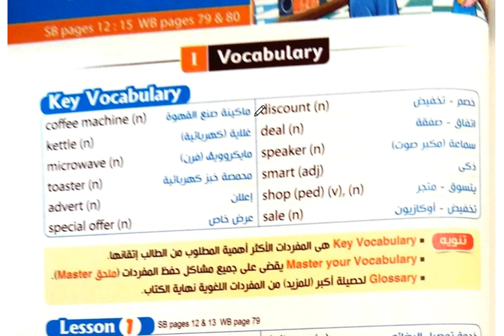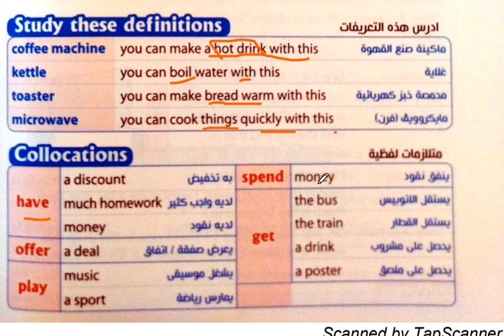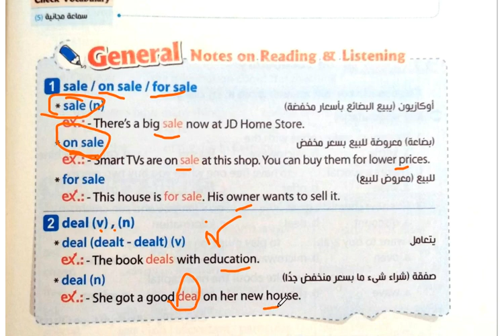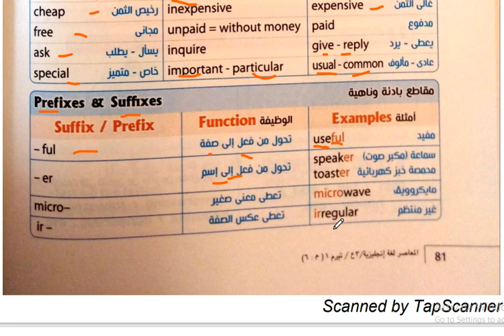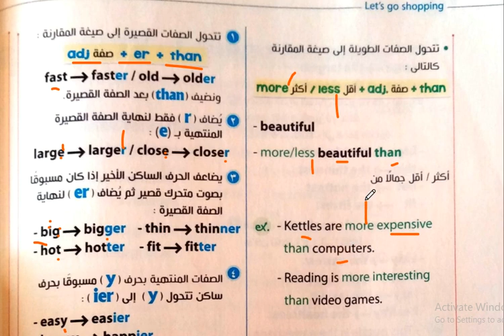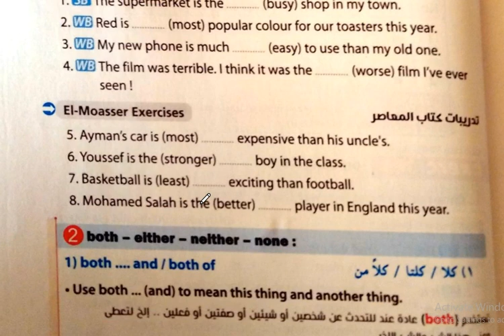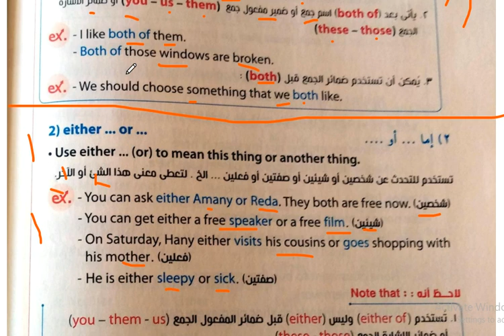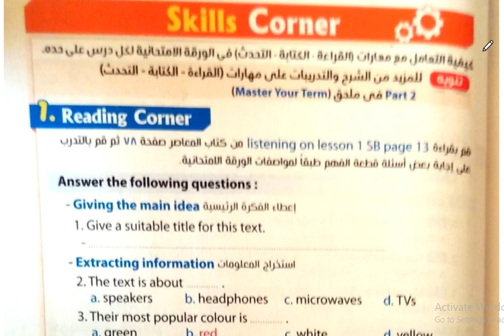تالته اعدادى | الترم الاول 2022 | الوحدة التانية LET`S GO SHOPPING | شرح LESSONS 1&2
تالته اعدادى
الترم الاول 2022
الوحدة التانية LET`S GO SHOPPING
شرح LESSONS 1&2
استفيد وفيد غيرك
شويه انجليزى
مس هند ربيع